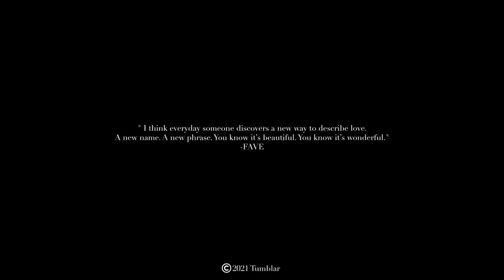Fave - Beautifully (official music video)